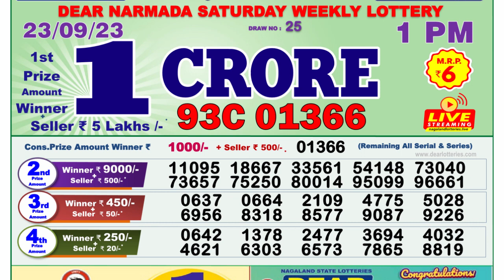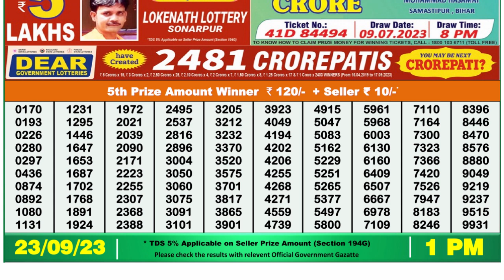Nagaland Lottery Sambad Live 1pm 23.09.23